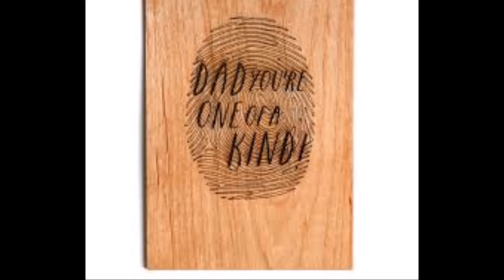Happy Fathers' Day 2016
Happy Fathers' Day to all of the fathers:  all of those who are here (old and new) and those who left: encourage and celebrate!
(I love you King KMJ, King PFB, King KVB, King JAD, King RP & King JJ)
King RK: no seed but it takes a village,